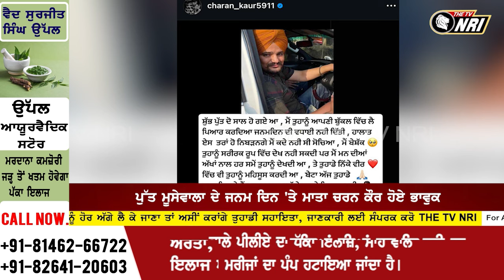ਪੁੱਤ ਮੂਸੇਵਾਲਾ ਦੇ B'DAY ਤੇ ਮਾਂ ਚਰਨ ਕੌਰ ਹੋਈ ਭਾਵੁਕ ! ਕਿਹਾ- ਤੈਨੂੰ ਮਨ ਦੀਆਂ ਅੱਖਾਂ ਨਾਲ ਹਰ ਸਮੇਂ ਵੇਖਦੀ ਹਾਂ